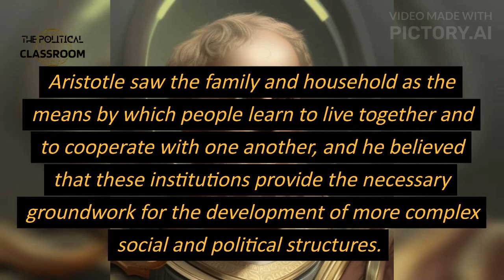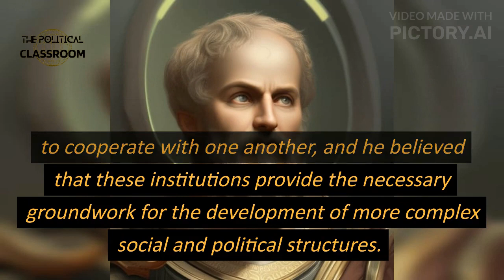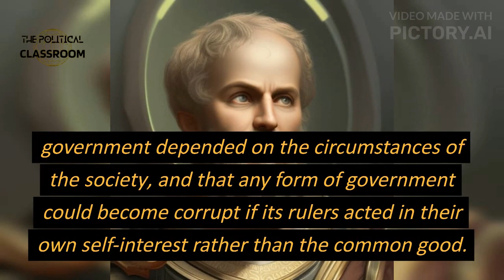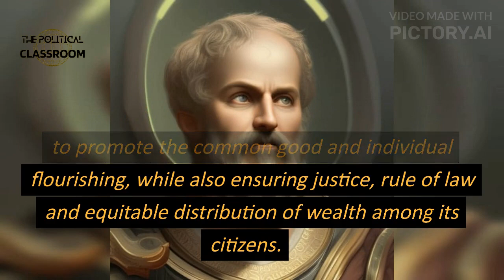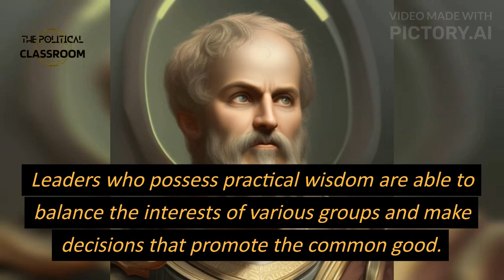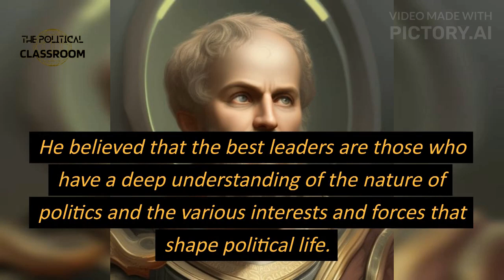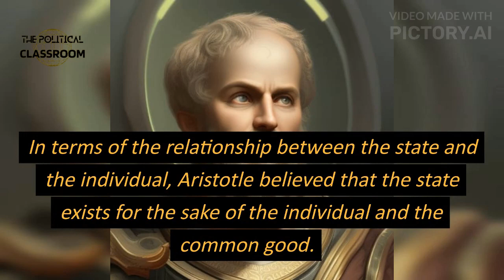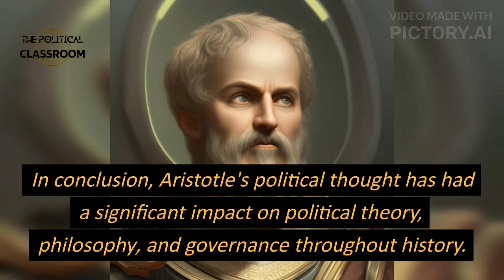Aristotle's Political Theory: Exploring the Origin, Types and Functions of State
In this video, we delve into the political theory of Aristotle, one of the most renowned philosophers and political theorists of all time. We examine his views on the origin of the state, types of government, functions of the state, theory of revolution, virtue, and knowledge, as well as his thoughts on the relationship between the state and the individual, the middle class, and the role of women in society and politics. By exploring Aristotle's political theory, we gain valuable insights into the foundations of Western political thought and the relevance of his ideas to modern-day politics and society.